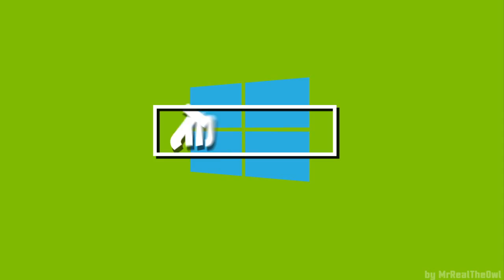Clash of Lords 2 - F4Mizzle Guild Clash Rewards!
Finally a good guild clash for us.